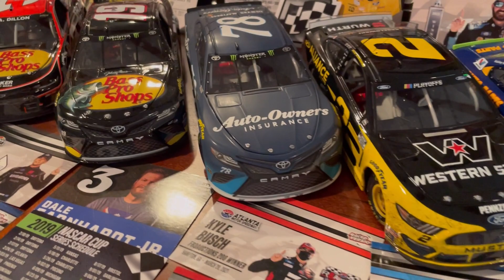Nascar FedEx Cup Series important announcement for drivers